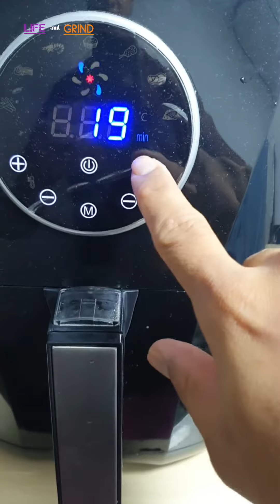Crispy Binagoongan || Life and Grind